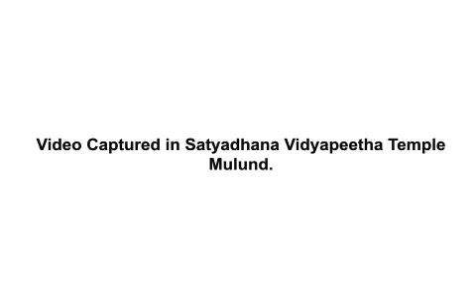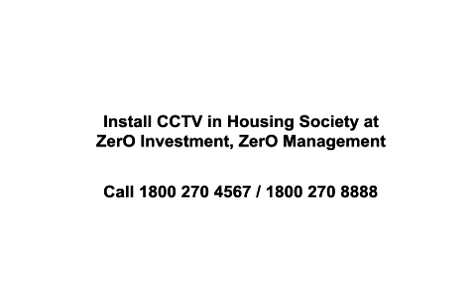Caught on Camera: Lady's Handbag Gets Stolen in a Temple in Mulund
Watch how the handbag of a lady gets stolen in a temple in Mulund (Mumbai) while she's busy offering her prayers.
The thief pretends to scratch his leg while looking around for the owner and then hurries off with the handbag.